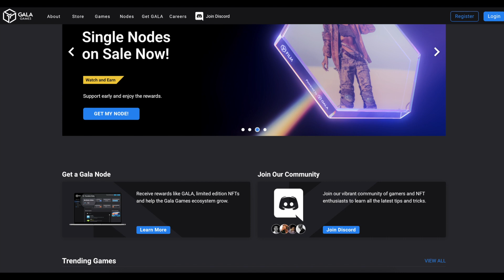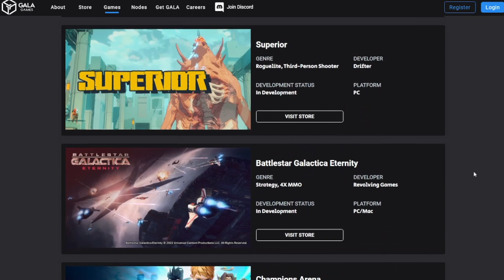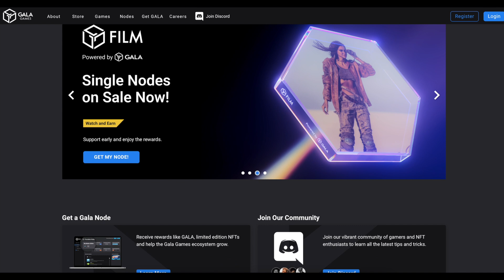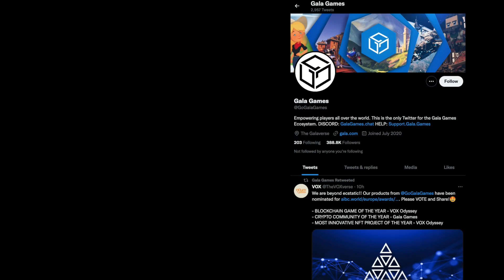Gala Games - A unique playground for games! Trading TOWN on Coinstore.com!